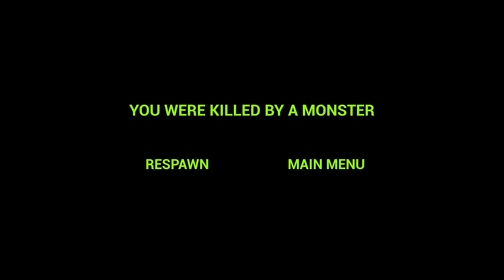Zoonomaly 2 - Official Teaser Trailer Play